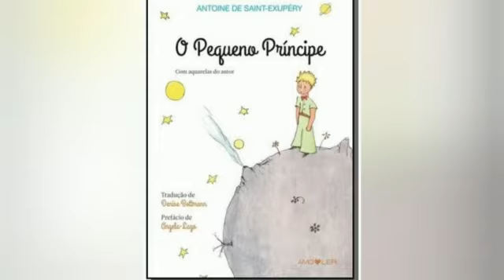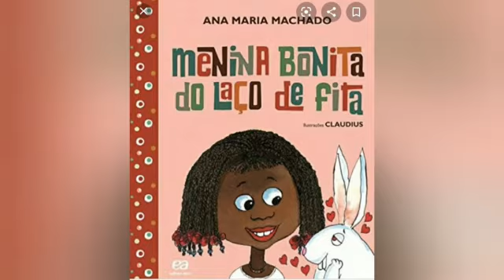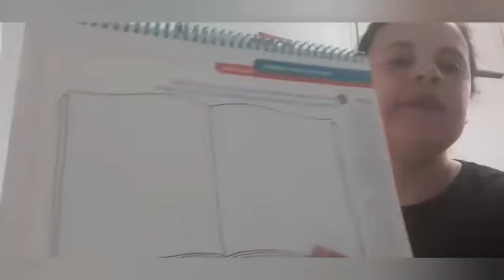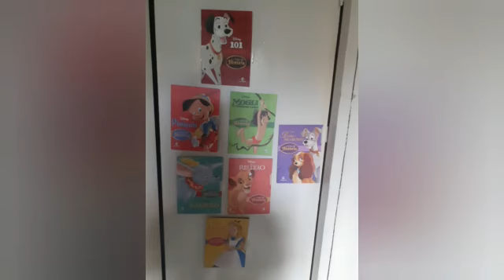Dia do livro